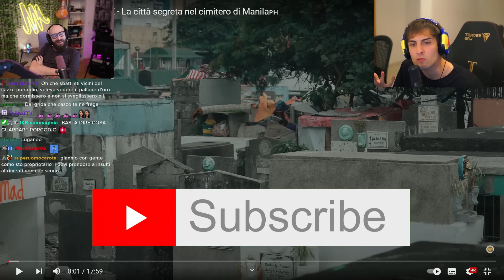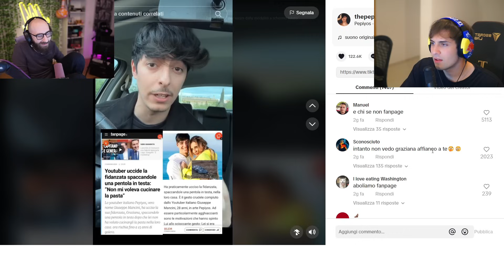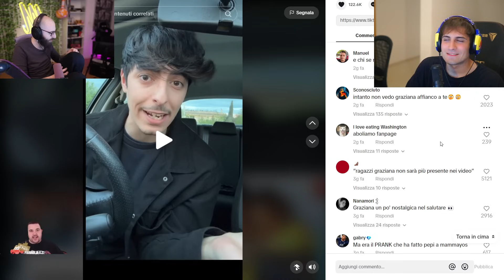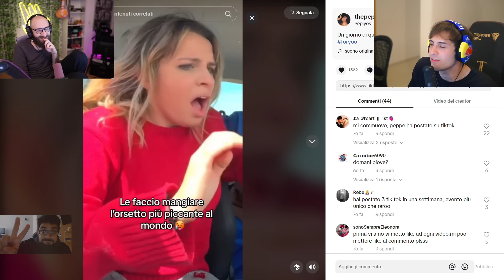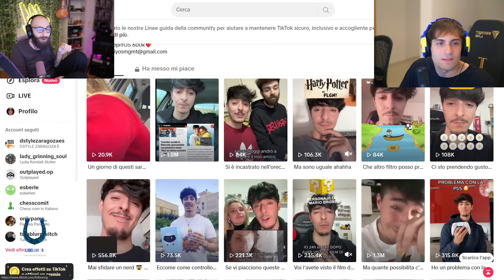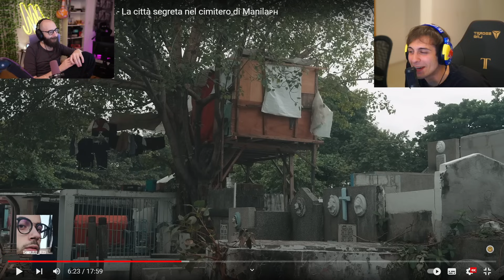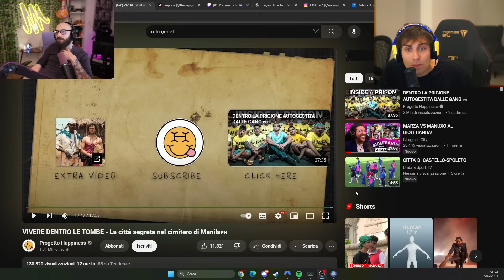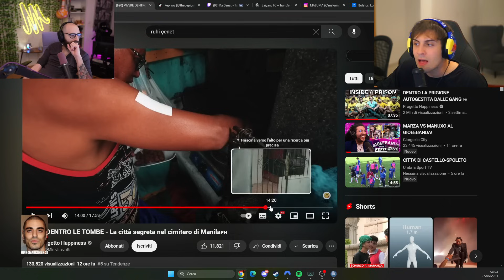Blur e Marza reaction a Progetto Happiness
In questo video:
Blur
Marza
Manuuxo
Grenbaud
E tantissimi altri!

- Per supportare il canale usa il mio link amazon prima di fare acquisti:
(link generico) 🔥
Grazie💗